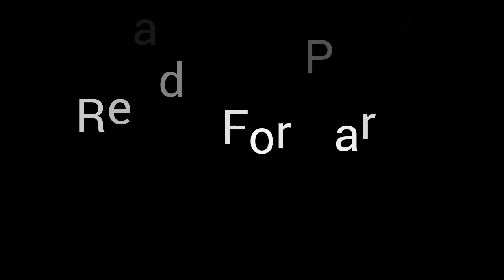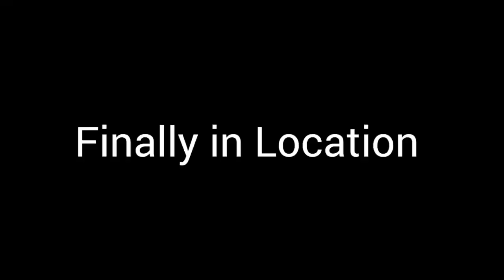🍻New Year Party 🎉 VLOG || Crazy Moments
New Year Vlog Lifestyle vlog party Vlog vlog

Stay Happy   😊
Stay Blessed 🧿